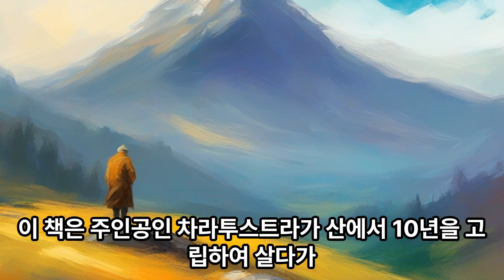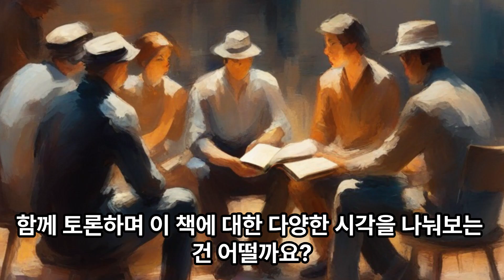[철학명저] 프리히드리 니체 "차라투스트라는 이렇게 말했다"의 핵심이해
지식인에게는 오래 전에 읽었던 고전의 기억을 되살립니다.